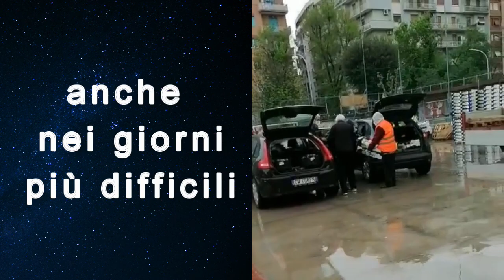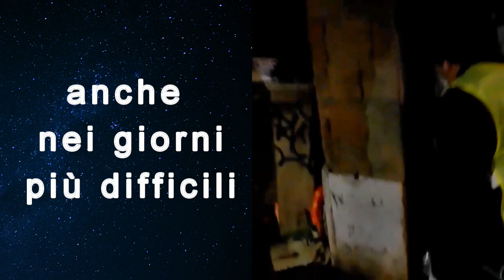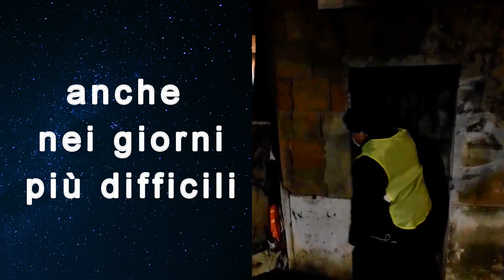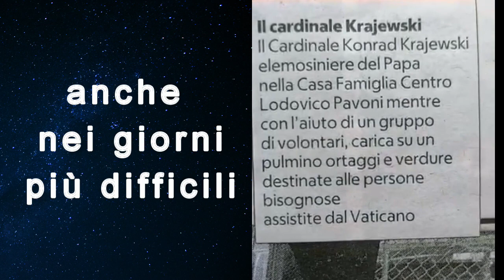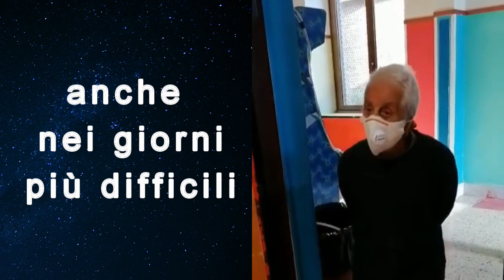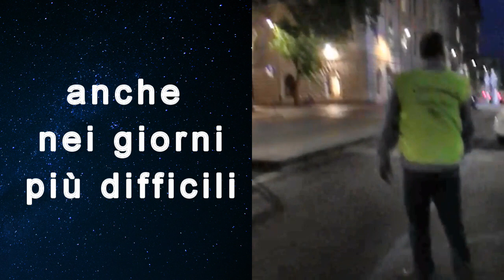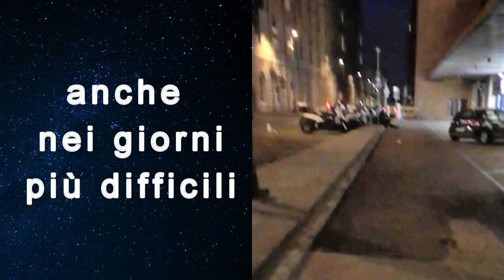LA SOLIDARIETA' DELLA CASA FAMIGLIA LODOVICO PAVONI